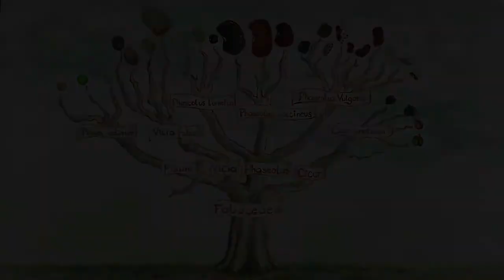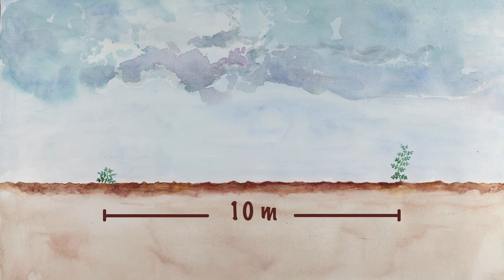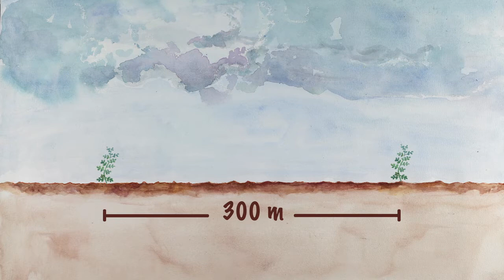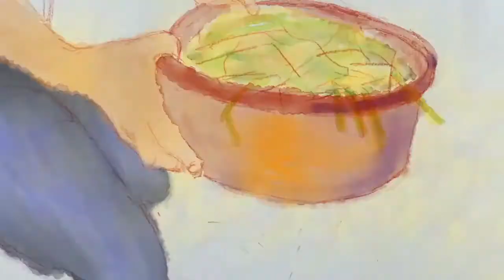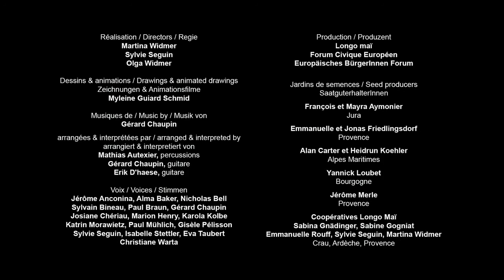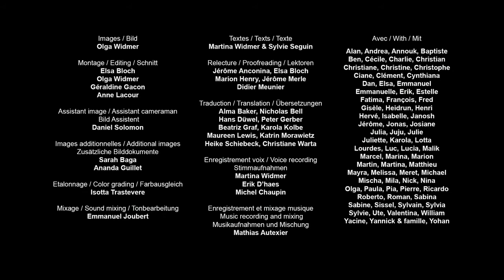Samenbau der Bohne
Mit diesem Video lernst du Schritt für Schritt den Anbau der Bohnen für den Samenbau: die Pflanzenvielfalt, die Befruchtung der Blüten, den Anbauzyklus und das Aussortieren und Lagern von samenfestem Saatgut.